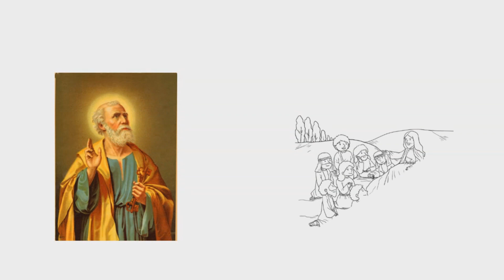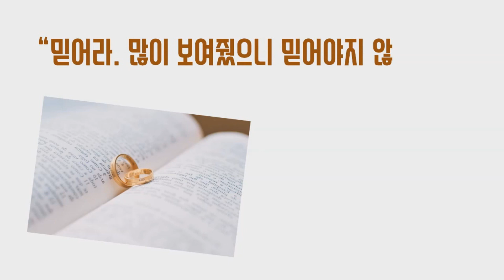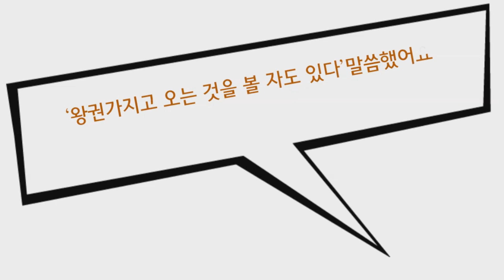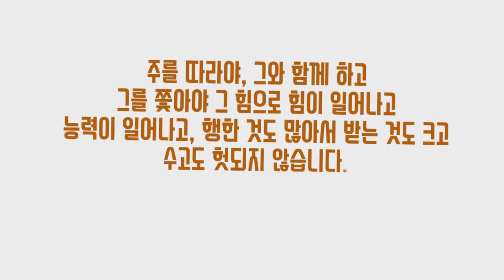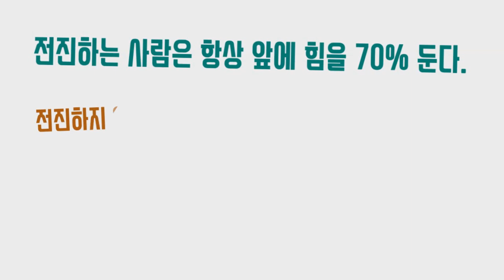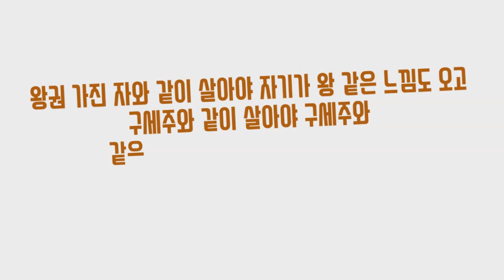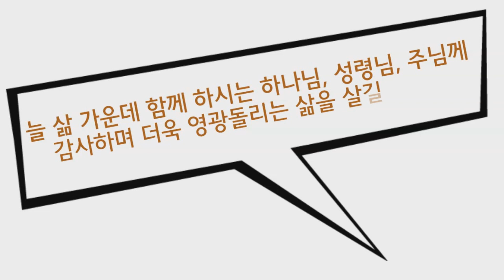JMS 주일말씀 정명석 목사 설교 기독교복음선교회 성령과 주와 함께